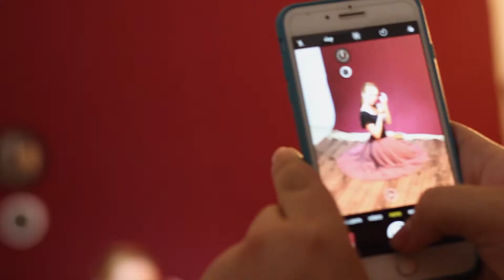Coleção Spacetime | Making of